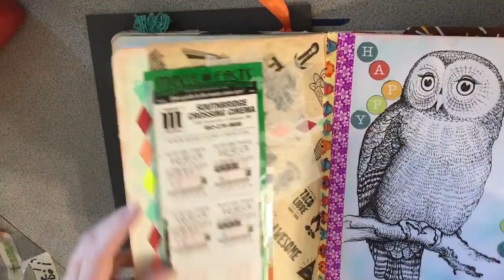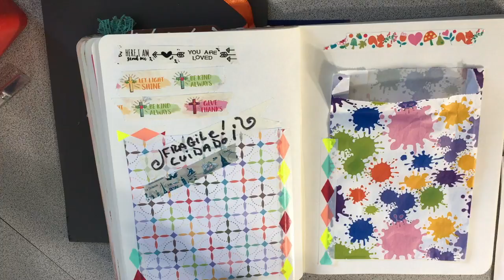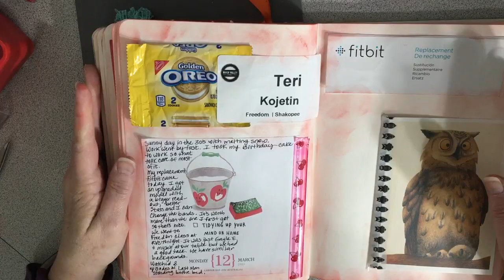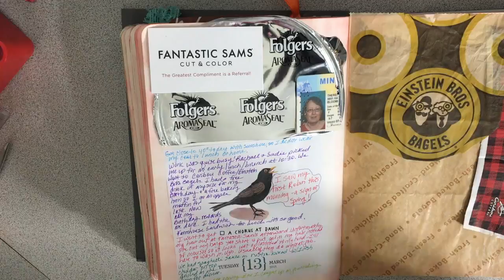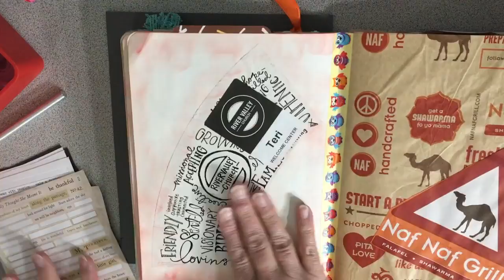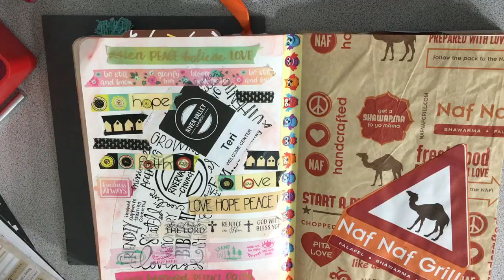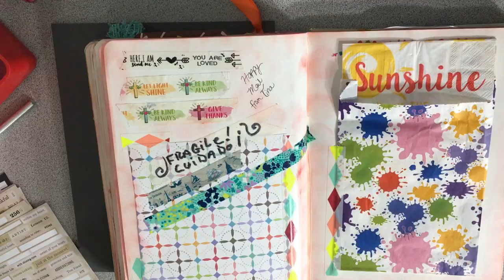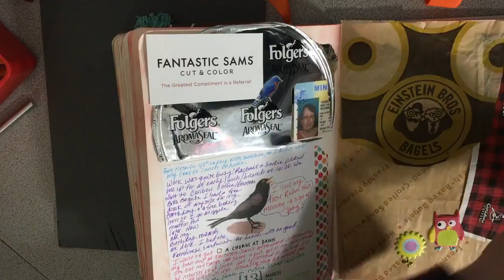March 11-13, 2018: Journaling in my Traveler's Notebook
Finally caught up! The rest of my Birthday celebrating and signs of spring with melting snow and my first robin sighting!